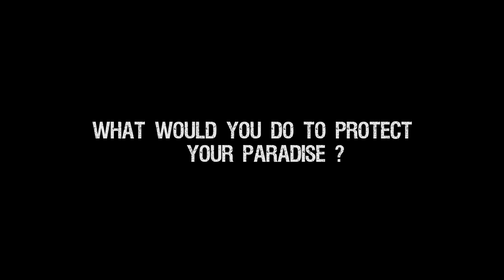Tidelands Trailer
Tidelands is the story of a young couple desperate for freedom. Fallen from society, they are the world to each other and their world includes no one else. Except the farmer on whose property they live. When they are faced with eviction, they resort to desperate measures to protect their freedom. Once in-hiding, their sense of time and place becomes distorted by past, present and fantasy until they must make the ultimate sacrifice to achieve complete freedom. Inspired by true events

Producer: Deidre Nadine Botha
Director: Rutkowski Martin
Production Design: Christina Varitimos
Cinematographer: Stefanie Voss
Editor: Emmanuel Papadopoulos
Sound Designer: Bosman Danie
VFX: Garon Lehman
Music Composer: Kirsten Marie Van Rooyen
CMS: Maricia Pieterse